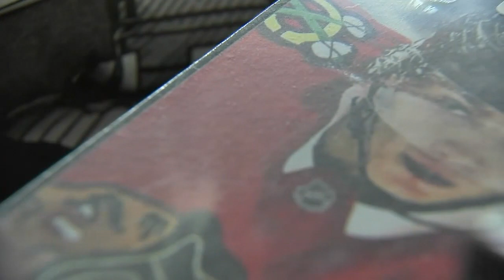Chicago Blackhawks trade star Patrick Kane to New York Rangers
Patrick Kane has been traded by the Chicago Blackhawks to the New York Rangers ahead of the NHL trade deadline.